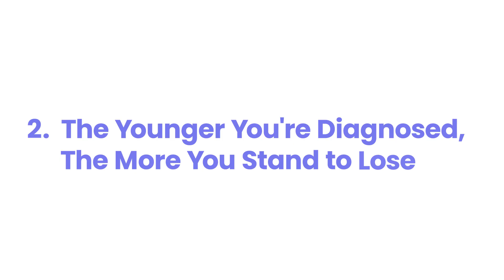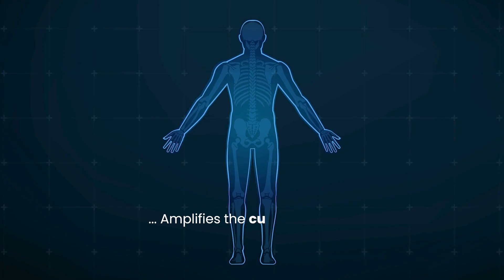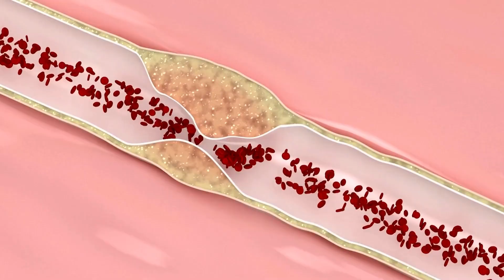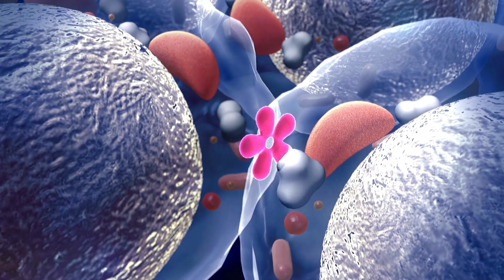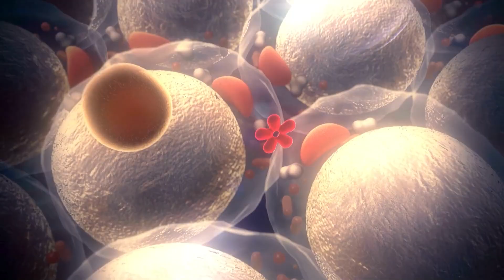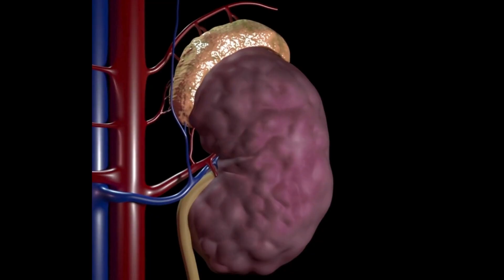5 Alarming Ways Diabetes Affects Your Lifespan!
✅LIKE if you. liked it? (It's free.)

Video Description:
This video unveils five alarming realities about diabetes and its potential to drastically cut your life short. It delves deeper into the insidious ways a younger diabetes diagnosis can cast a longer, more menacing shadow over your lifespan, amplifying the years of potential damage. The video meticulously details the terrifying mechanisms by which unchecked blood sugar relentlessly fuels a cascade of devastating complications, painting a grim picture of organ failure and disability. It further exposes how neglecting crucial lifestyle changes acts as a potent accelerant, speeding up the disease's deadly progression and eroding your future. Finally, the video underscores the grave and often underestimated consequences of ignoring co-existing health problems when you're living with diabetes, revealing how these conditions form a dangerous alliance that can steal your years. Prepare to confront the expanded, stark truths about how diabetes can relentlessly chip away at your precious time.